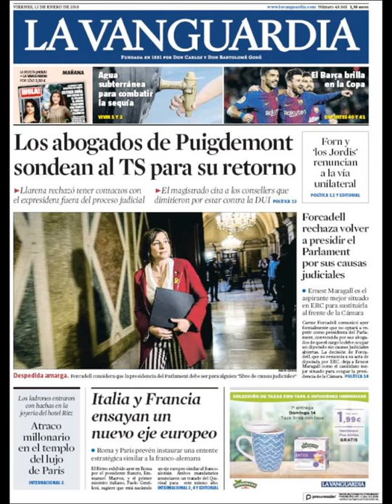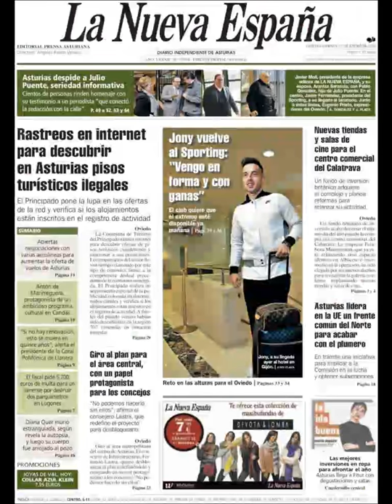Noticias Viernes 12 Enero 2018 Principales Portadas Titulares Diarios Periódicos España Spain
¿Que le Parecio este día? Politicos=Crisis